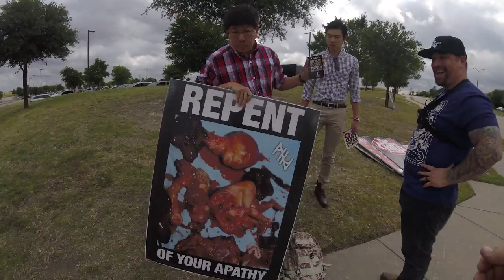You agree with Me then Hold a sign with us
Pro-lifers asked to hold a sign and one does.
I love this Guy and he is a good dad.